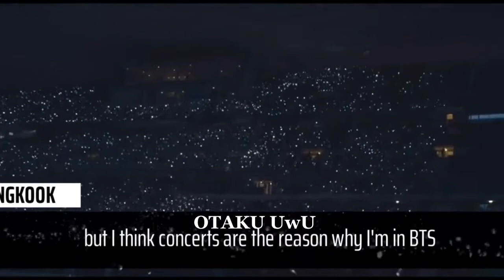Happy 9th Anniversary BTS | Anniversary Special Clips FOR BTS